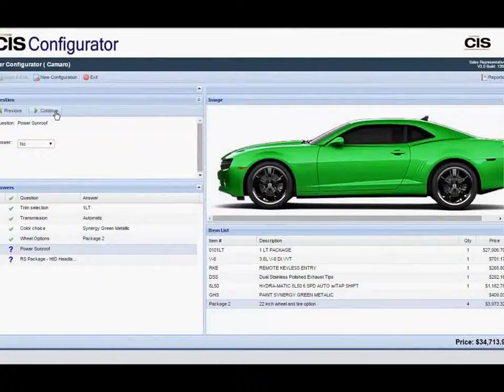My Edited Video